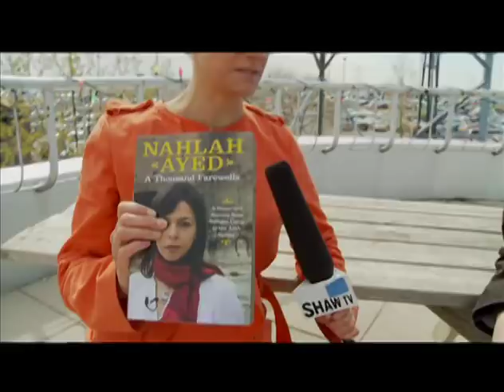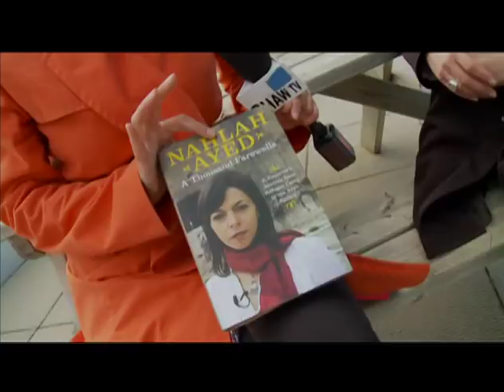Book Invu - Nahlah Ayed -- A Thousand Farewells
Book reviewer Joanne Kelly talks to CBC National foreign correspondent Nahlah Ayed about her book A Thousand Farewells.